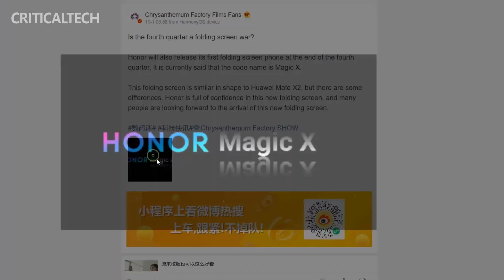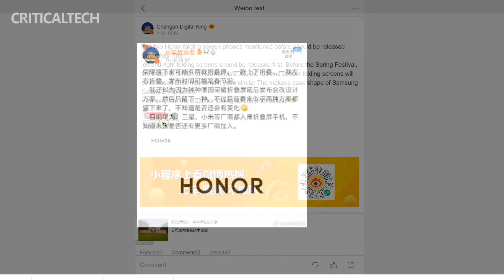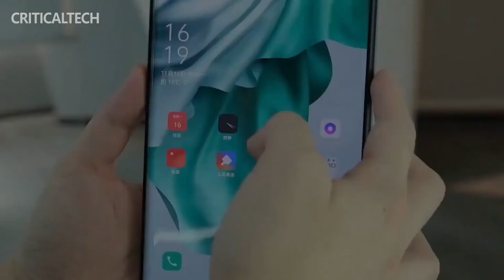Honor Magic V: Foldable Smartphone on Snapdragon 8 Gen 1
The upcoming Honor Magic V will be Honor's first foldable smartphone with flagship specs. The characteristics themselves are not reported. However, the top-end Qualcomm Snapdragon 8 Gen 1 processor can be expected, as Qualcomm listed Honor as one of the first manufacturers to use the new chip.

According to the source, the Honor Magic V will be announced in early 2022 - January 10. The novelty will receive a book form factor and will compete with the Galaxy Z Fold 3, OPPO Find N, Huawei Mate X2 and Xiaomi Mi MIX Fold.